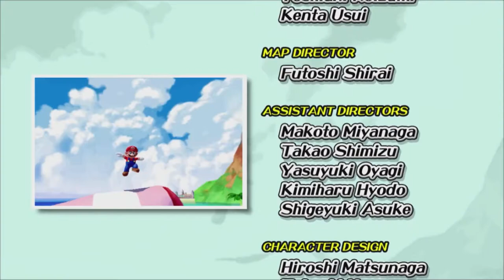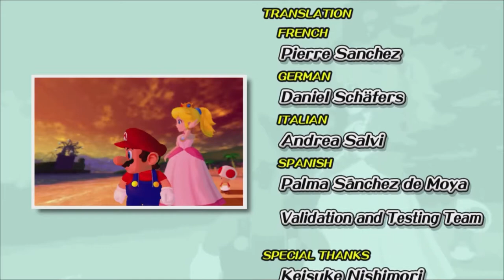Let's Play "Super Mario Sunshine: 3D All-Stars" [Episode 12] "Fluff Festival Coin Hunt" [FINALE]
The Doctor goes in deep and reflects on his journey!

Super Mario Sunshine is a 2002 platform game developed and published by Nintendo for the GameCube. It is the second 3D platformer in the Super Mario series, following Super Mario 64 (1996). The game was directed by Yoshiaki Koizumi and Kenta Usui, produced by series creators Shigeru Miyamoto and Takashi Tezuka, written by Makato Wada, and scored by Koji Kondo and Shinobu Tanaka.

The game takes place on the tropical Isle Delfino, where Mario, Toadsworth, Princess Peach and five Toads are taking a vacation. A villain resembling Mario, known as Shadow Mario, vandalizes the island with graffiti and leaves Mario to be wrongfully convicted for the mess. Mario is ordered to clean up Isle Delfino, using a device called the Flash Liquidizer Ultra Dousing Device (F.L.U.D.D.), while saving Princess Peach from Shadow Mario.

Super Mario Sunshine received critical acclaim, with reviewers praising the game's graphics, soundtrack, and the addition of F.L.U.D.D. as a mechanic, though some criticized the game's camera and F.L.U.D.D.’s gimmicky nature. The game sold over five million copies worldwide by 2006, making it one of the best-selling GameCube games. The game was re-released as a part of the Player's Choice brand in 2003, and alongside Super Mario 64 and Super Mario Galaxy in the Super Mario 3D All-Stars collection for the Nintendo Switch in 2020.

Super Mario Sunshine shares many similar gameplay elements with its predecessor, Super Mario 64, while introducing various new gameplay features. Players control Mario as he tries to obtain 120 Shine Sprites in order to bring light back to Isle Delfino and prove his innocence after Bowser Jr. (disguised as Mario) steals the Shine Sprites and covers the island in toxic slime. Players start off in the hub world of Isle Delfino and access various worlds via portals which become available as the game progresses. Similar to collecting Stars in Super Mario 64, players obtain Shine Sprites by clearing various objectives given to Mario upon entering each stage, with more objectives unlocked in each level after clearing an existing one. There are also various hidden areas and challenges across Isle Delfino where more Shine Sprites can be obtained. Throughout the game, players may also find Blue Coins, which can be exchanged for more Shine Sprites in the boathouse in Delfino Plaza.

In this game, Mario is joined by a robotic backpack named F.L.U.D.D. (Flash Liquidizing Ultra Dousing Device), which uses the power of water to clean away goop and help Mario reach new places. Mario starts with two default nozzles for F.L.U.D.D., Squirt and Hover, which he can quickly switch between. The Squirt nozzle lets Mario spray a stream of water which he can use to clean sludge, attack enemies, and activate certain mechanisms. The Hover nozzle lets Mario hover in the air for a short period of time, allowing him to cross large gaps while simultaneously spraying things directly below him. As the game progresses, Mario unlocks two additional nozzles for F.L.U.D.D. which can be substituted with the Hover nozzle: the Rocket nozzle, which shoots Mario high up into the air; and the Turbo nozzle, which moves Mario at high speeds, allowing him to run across water and break into certain areas. Each of F.L.U.D.D.'s nozzles use water from its reserves, which can be refilled via water sources such as rivers or fountains. There are also some areas where F.L.U.D.D. is taken away from Mario, forcing him to rely on his natural platforming abilities. At certain points in the game, Mario may come across an egg which hatches into a Yoshi after being brought a fruit he asks for. Yoshi can be ridden upon and can attack by spitting juice, which can clear certain obstacles that water cannot. Yoshi can also use his tongue to eat enemies or other pieces of fruit which change his color, depending on the type of fruit. Yoshi will disappear if he runs out of juice or falls into deep water. Juice can be replenished by eating more fruit.